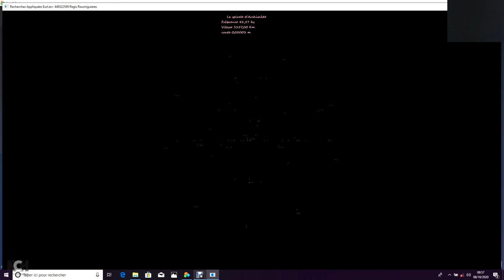Spirale d'Archimède 3D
Là, j'ai triplé le pixel ... Espérons que l'on y voit un peu plus clair, lorsque je visionne sur mon écran on y voit mieux, pas sûr que cela change chez vous ! Un peu mieux mais pas encore cela, je n'y vois pratiquement rien ... Donc pas la peine que je continue !
Plus l'on monte en fréquence, moins de pixels sont éclairés Plus la vitesse est grande ! Si cela est un mouvement perpétuel, il faut encore arriver à déterminer si la valeur de l'énergie pulsionnelle serait plus faible que la valeur de l'énergie emmagasiner à chaque cycle de la bande de fréquence allant de 12 hz à 200 hz !